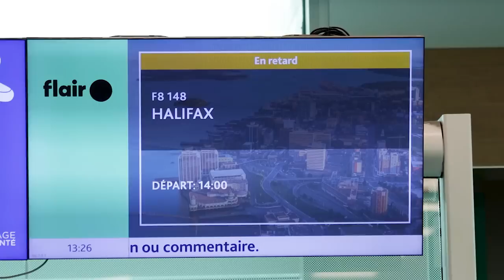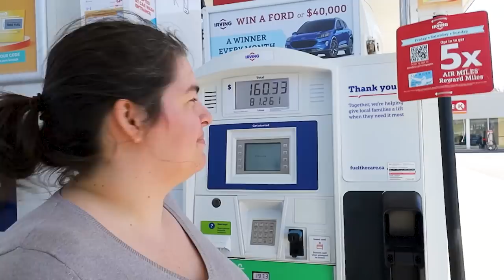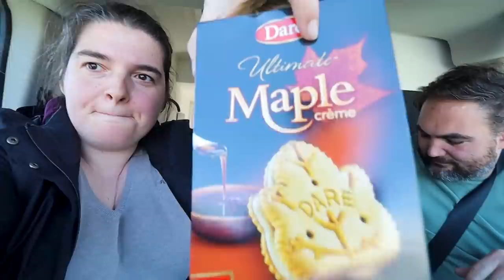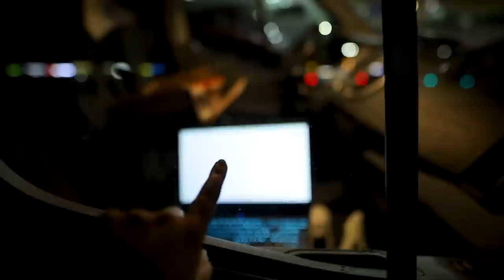WE SHIPPED OUR VAN TO CANADA (moving back in)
Our van has arrived in Canada! Time to prepare for van life Canada and begin moving into our van (again)! :)

Want early access to ALL new YouTube videos & other perks? Join our YouTube as a channel member or patron ❤

We're Naick & Kim, a Belgian couple that quit our jobs to travel the world and have been on the road since 2019.